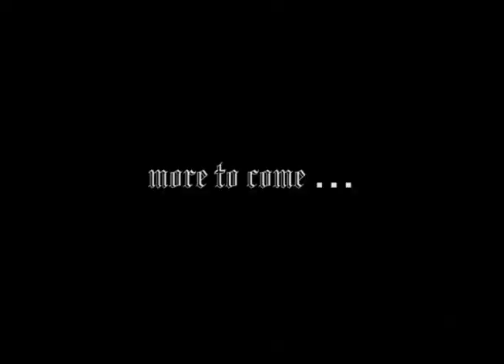Hempstalk 2010 highlights - Folk Uke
Camcorder Journey to Hempstalk 2010 located at the junction of two rivers in Oregon.